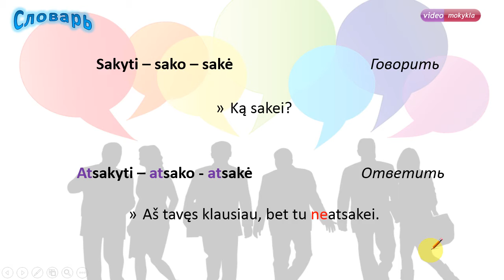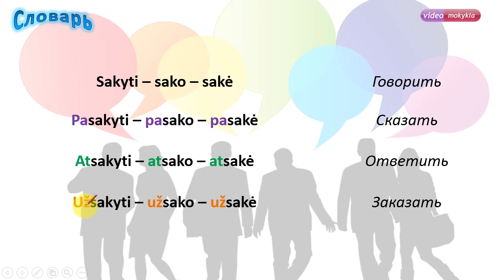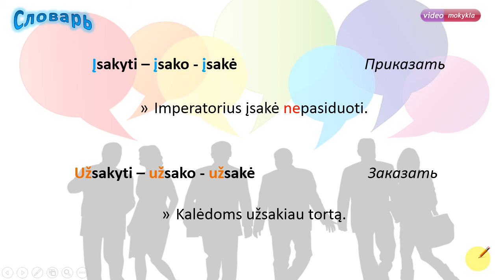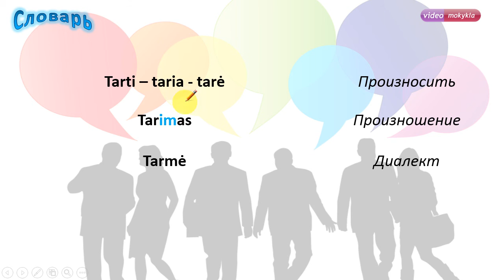Литовский словарь. «Сказать», «говорить»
Выучите слова "говорить", "ответить", "сказать", "закать", "приказать", "язык", "произносить" на литовском языке. Электронная книга (бесплатная)

Учим литовский. Выучите слова литовского языка. Уроки литовского. Литовский словарь.